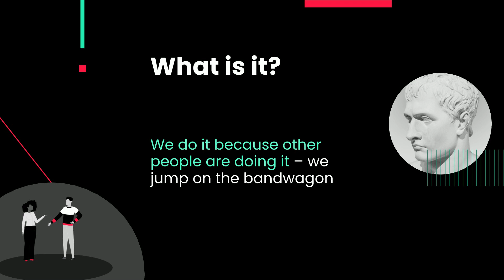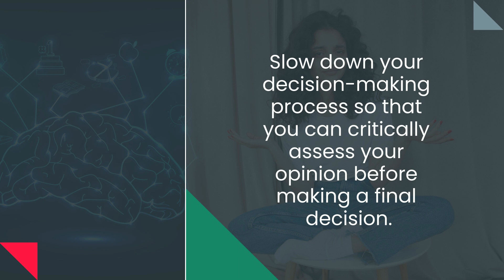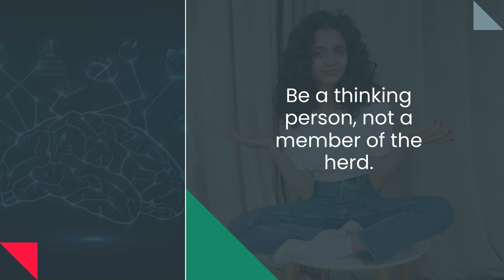Bandwagon Effect Bias- The tendency to do something simply because others are doing it.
The Bandwagon Effect Bias refers to the psychological effect to adopt a behavior or belief simply because it is popular and other people are doing it. We do it because others are doing it- we jump on the bandwagon.